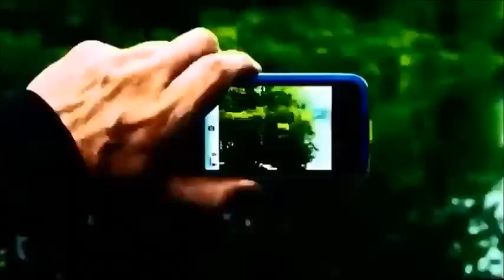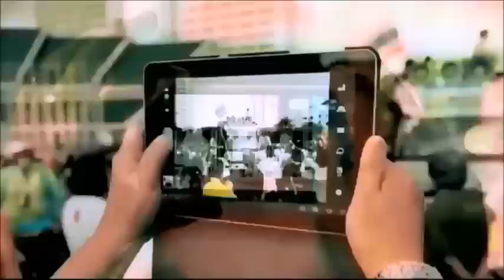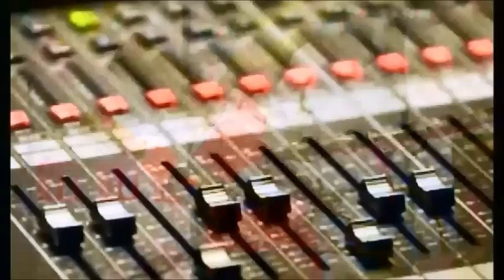RFI phát thanh 18/12/2016: Trung Quốc trả Mỹ thiết bị lặn, Trump không cần